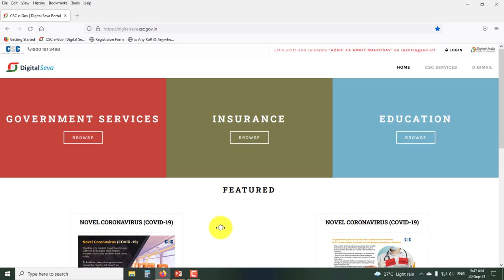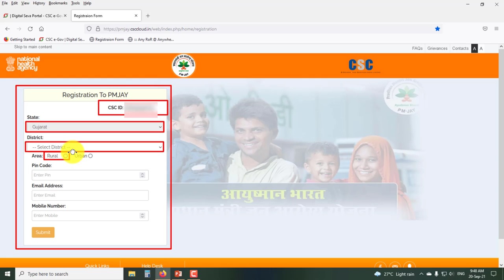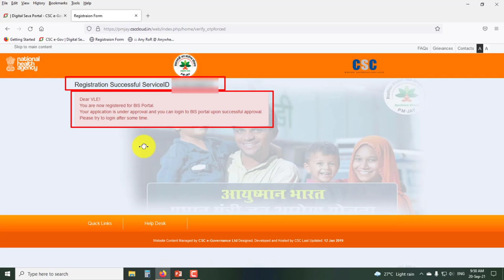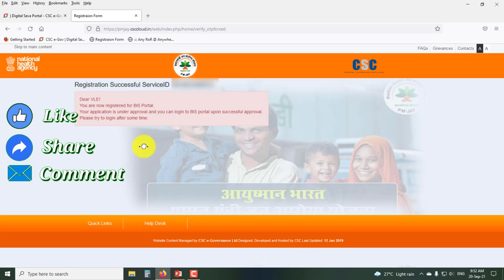આયુષ્માન કાર્ડનું કામ કરવા BIS ID કેવી રીતે મેળવવું? How to Get BIS ID for Ayushman Card work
મિત્રો આ વિડયોમાં પ્રધાનમંત્રી જન આરોગ્ય યોજના હેઠળ આયુષ્માન કાર્ડનું કામ કરવા માટે CSC VLE પોતે BIS ID કેવી રીતે મેળવી શકે તેની માહિતી આપવામાં આવી છે.